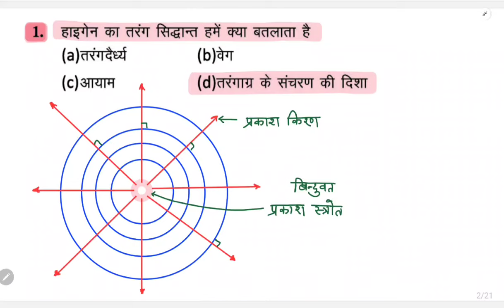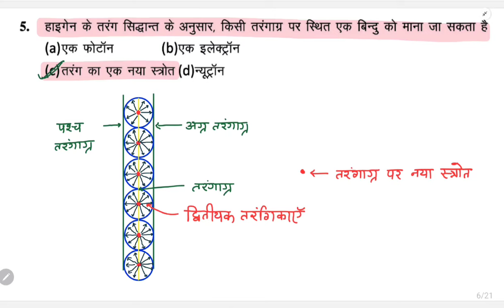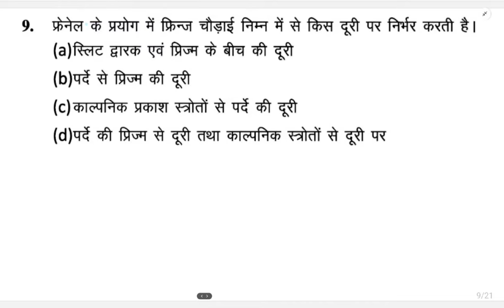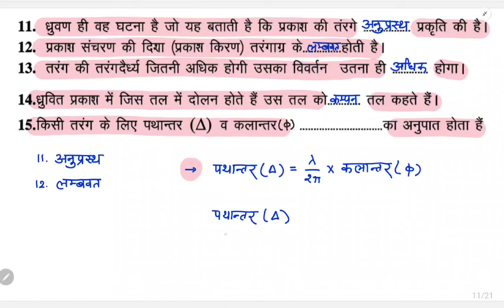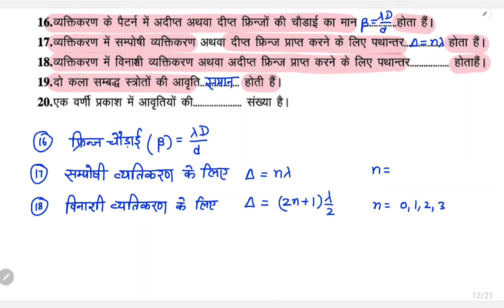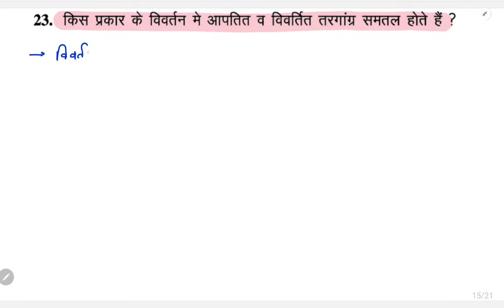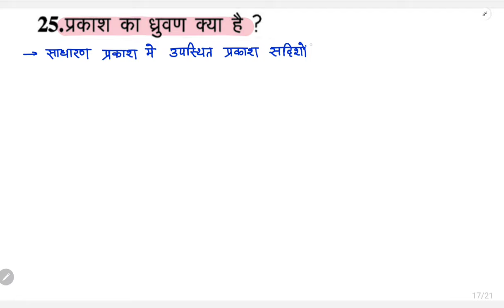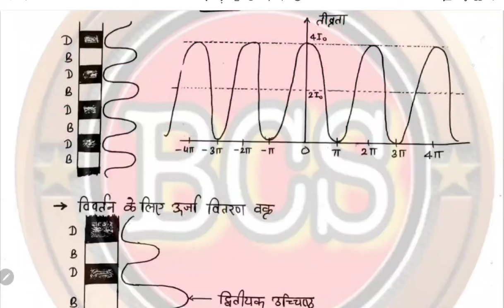RCScE-10 भौतिक विज्ञान | प्रश्न बैंक | अध्याय-10 तरंग प्रकाशिकी | IMPORTANT QUESTIONS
*56/56*